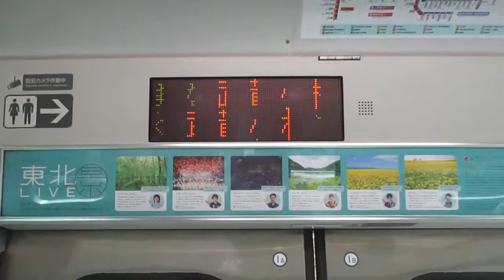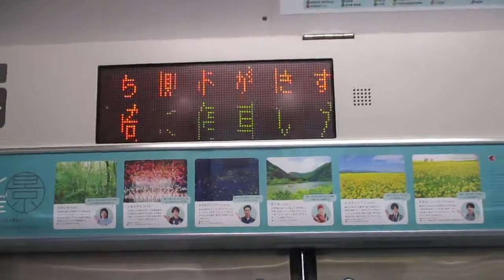【小田原～熊谷間快速運転】湘南新宿ライン高崎線直通特別快速高崎行きE231系近郊型S-33編成+K-28編成15両 武蔵小杉駅発車